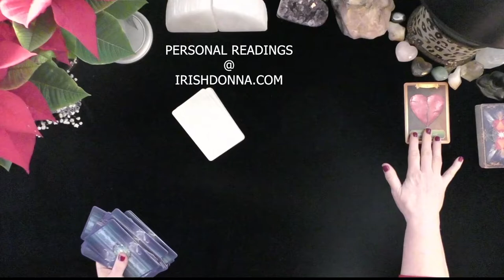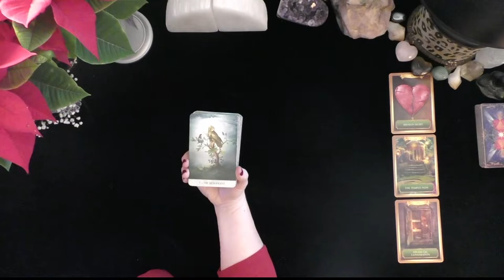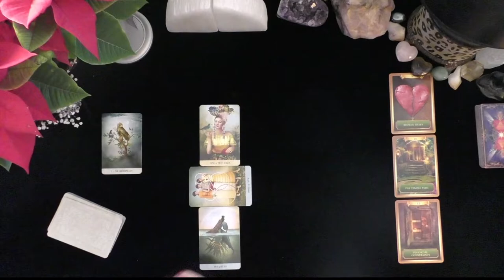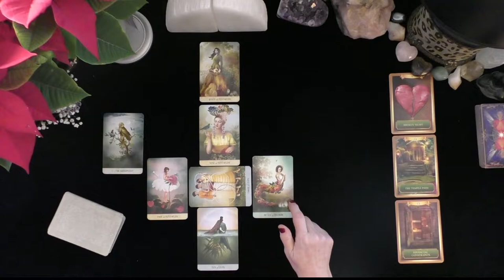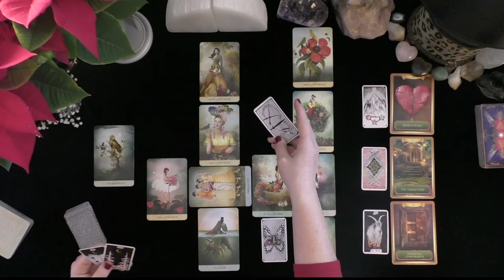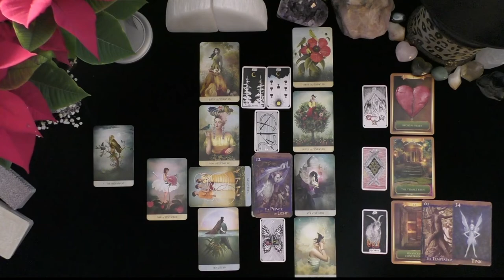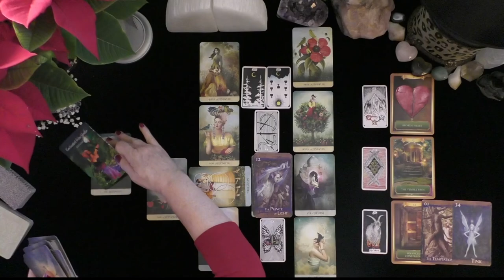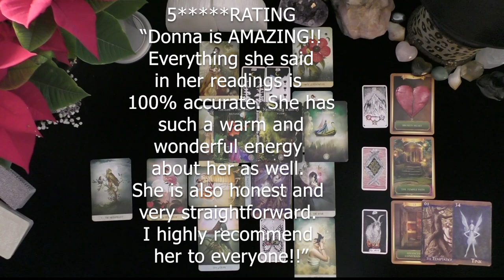SAGITTARIUS~SECRET ADMIRER IN LIFE HAS FALLEN HARD FOR YOU!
SAGITTARIUS~SECRET ADMIRER IN LIFE HAS FALLEN HARD FOR YOU!~LOVE TAROT~LOVE READINGS~TIMELESS,, TODAY, THOUGHTS FEELINGS INTENTIONS, WILL MY EX RETURN?  YOU VERSUS THEM, WHO IS COMING TOWARDS YOU! IRISH DONNA TAROT, 2022
Highlighted Review
5 INDEPENDENTLY VETTED FEEDBACK
 1 week ago
Rating & Reviews
7,964 REVIEWS

"Perfect!"

"ALWAYS AMAZING"